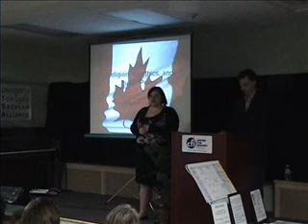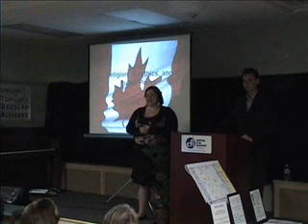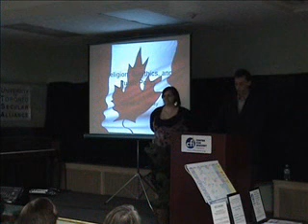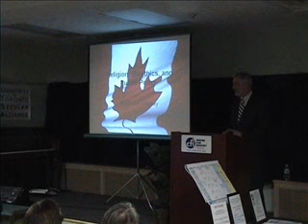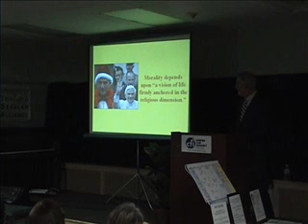Ronald Lindsay: Religion, Bioethics and Public Policy Part 1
Few areas of public policy have been fraught with as much controversy as bioethics. Each novel development in biomedical technology seems to spark rancorous disputes, and religious dogma is inevitably invoked in these debates, often through claims that a new technology is unnatural or requires us to play God.

Many secularists object to religion having any influence on public policy. The counter-argument from the religious is typically two-fold: 1) the religious are entitled to have input into public policy; and 2) to the extent public policy is informed by morality, religious viewpoints must necessarily be considered.

To illustrate how public policy disputes that have a moral dimension can be resolved without resort to religion, Dr. Lindsay will use examples from his recent book, Future Bioethics: Overcoming Taboos, Myths, and Dogma.